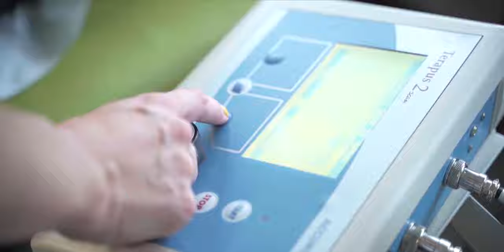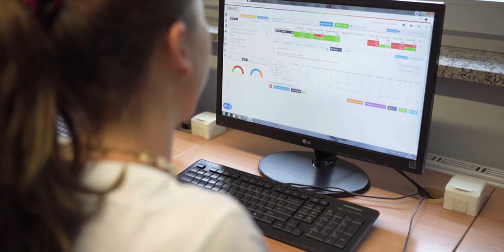Wyższa Szkoła Zdrowia w Gdańsku